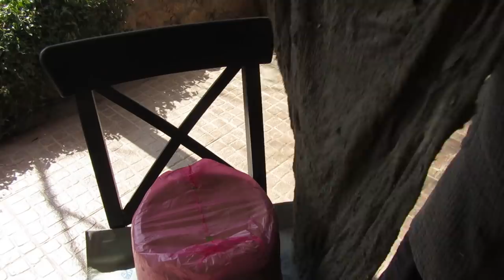Мастер-класс.КАШПО-ЦВЕТОК ИЗ ЦЕМЕНТА ДЛЯ САДА И ДАЧИ🌺CEMENT CRAFT IDEAS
МАСТЕР-КЛАСС И ВСЕ СЕКРЕТЫ КАК ЛЕГКО И ПРОСТО И ДЕШЕВО СДЕЛАТЬ КАШПО-ВАЗУ ЦВЕТОК ИЗ БЕТОНА (ЦЕМЕНТА) ДЛЯ САДОВОГО ДИЗАЙНА- САДА И ДАЧИ